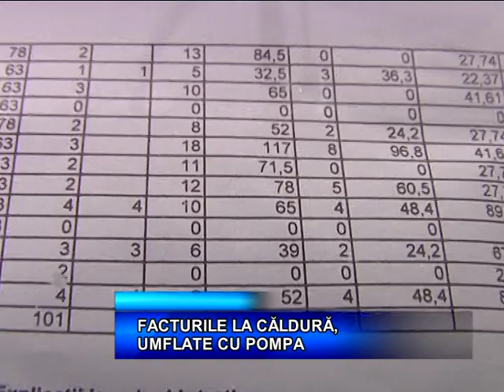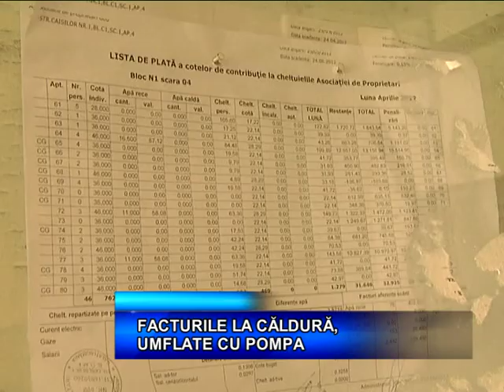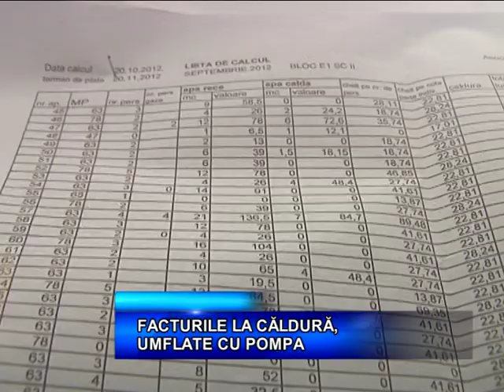FACTURILE LA CALDURA UMFLATE CU POMPA